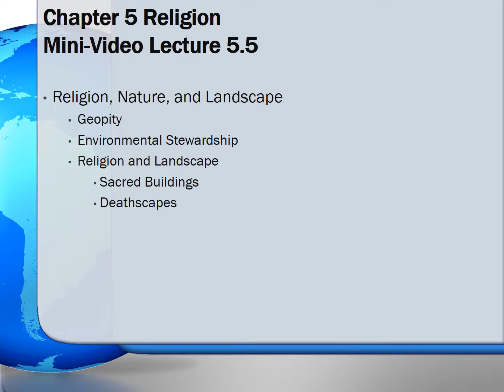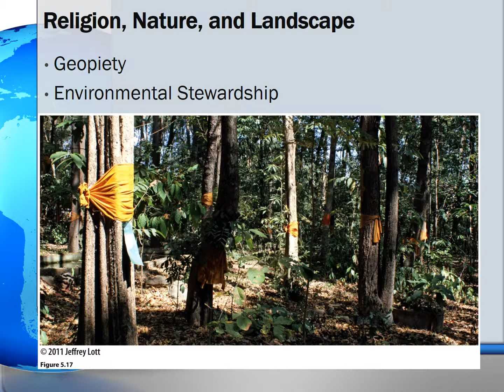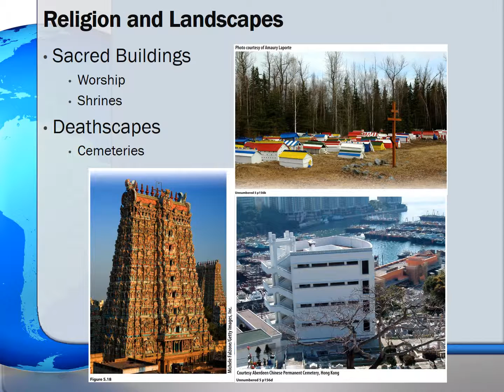Ch5 Mini Video Lecture 5.5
Chapter 5 Mini-Video Lecture 5.5 Geographies of Religion; Visualizing Human Geography